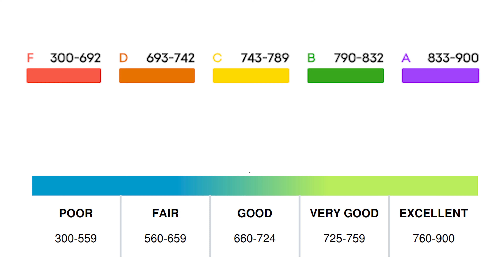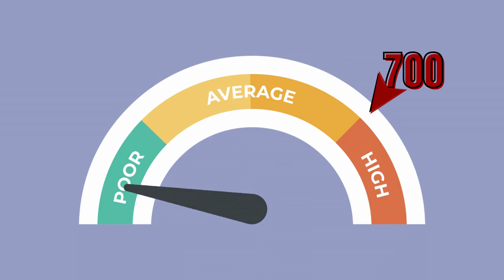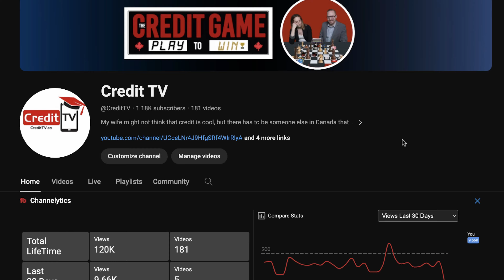Credit Score explained - What makes a good score (in Canada)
Have you ever wondered what is a good credit score in Canada? The score with Equifax and TransUnion go between 300 and 900 and their a lot of opinions and graphs online. Find out what is considered a great score in the eyes of lenders, so you don't have to be confused by all the different information out there.

RESOURCES BOOK
– The Credit Game

ONLY FOR CANADIAN MORTGAGE PROFESSIONALS
*If you are a Canadian mortgage professional below are the links to the private pages*: